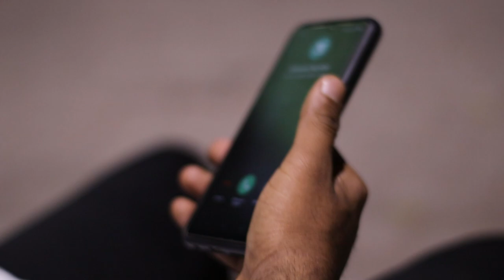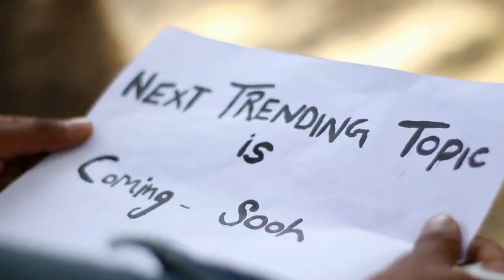Kala Daman Comedy video / Renuka Panwar / KYA-SAMJHE ( EP-1 )/ The-Mohit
To dosto ( KYA - SAMJHE ) ke 1st episode me aap sabka swagat hey...ab ye episode aapko continued dekhne ko milte rahenge...

work Team : Vijay / Vijay bansal / Durgesh / Ramu / Anish / Shankar / Mohit

Credits :
Song : Kala Daman
Singer : Renuka Panwar
Lyrics : Yogi Anjana
Starring : Kay D
Project : Vimal Vats
Editor : Team Jsn
DOP : Sunny Cam
Video : Mani Shergill
Online Promotion : Pixilar Studios
Social Media Promotions : HOT(Hub Of Talent)
Produced By : Gunbir Singh Sidhu & Manmord Sidhu